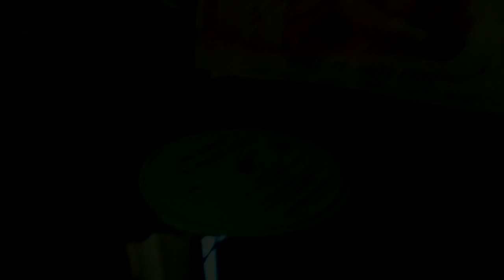ZOUK NOSTALGIE - AN POINTE Jojo - Le Piment Vert Production ( P 913 ) By DOUDOU 973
Extrait du titre " Jojo " interprété par AN POINTE sorti sur leur album intitulé " Ouké fé onti coq " sur le label Le Piment Vert

Arrangé par FLORENT DEMETRIUS
Basse FREDERICK CARACAS
Choeurs JEAN COURTA
Drums MOZART RONOT
Guitare FLORENT DEMETRIUS et PATRICK PAROLE
Lead vocal PATRICK PAROLE et FLORENT DEMETRIUS
Leader EUGENE PAJOT
Piano , synthétiseur et choeurs CHARLES MAURINIER
Saxophone ALLEN HOIST
Trombone GLENN FERRIS
Trompette PHILIPPE SLOMINSKY